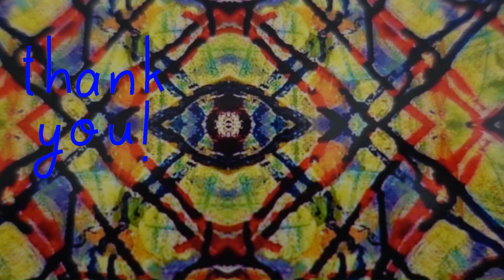'Spiritual Clotting: The Art of Glow-in-the-Dark Paint'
Spiritual Clotting. Abstract Glow in the Dark Acrylic Painting, on Canvas. By Andy SkellyRose